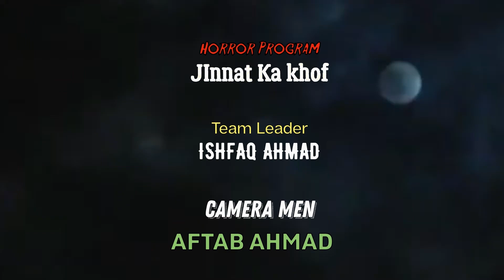Ek Ghar Ma Churail Ka Saya Or Khofnak Menzar